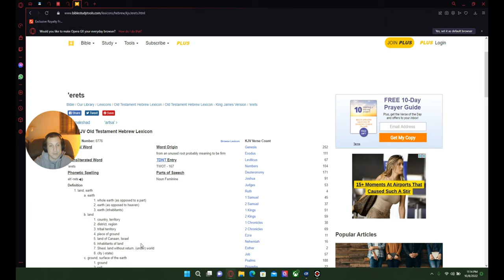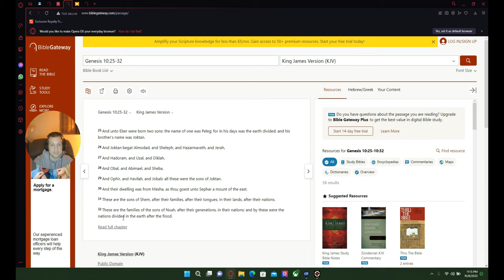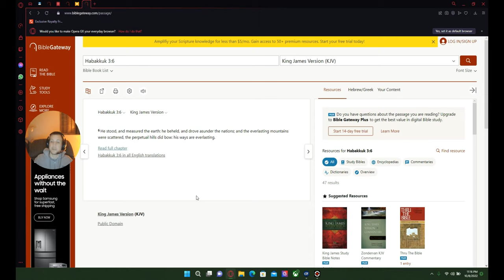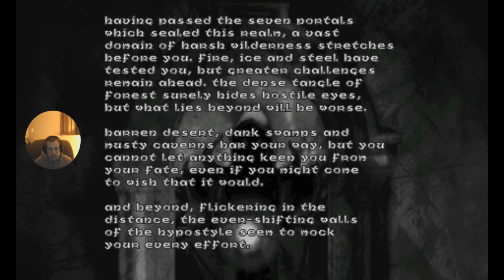Hexen: Beyond Heretic Pt 2 | Breaking the Simulation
Well, more of me being dumb enjoy lol.